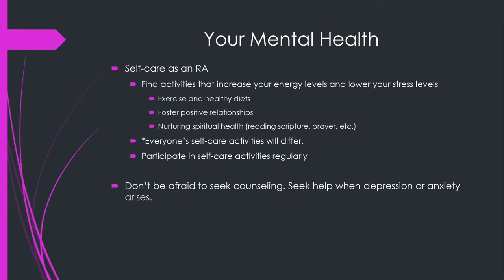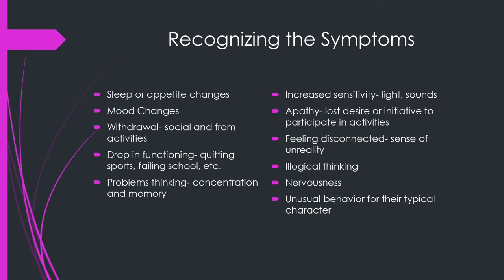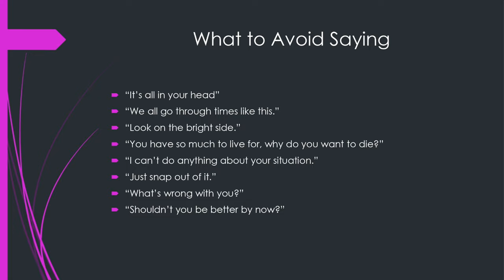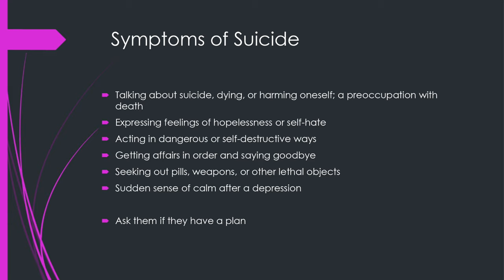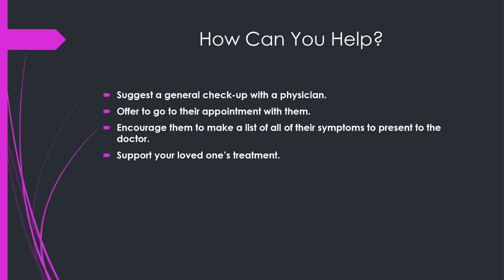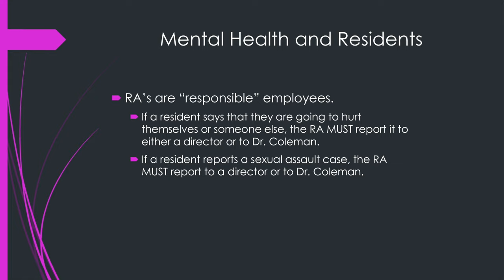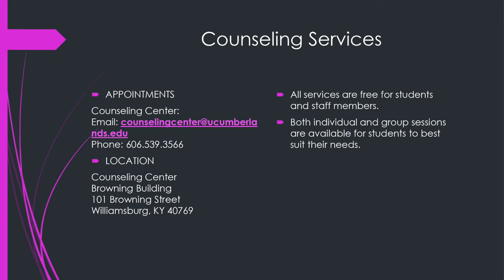RA Training 2019: Mental Health